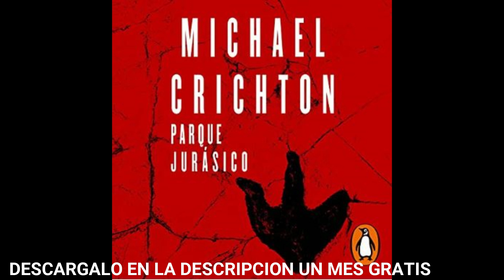Parque Jurásico(audiolibro)Michael Crichton